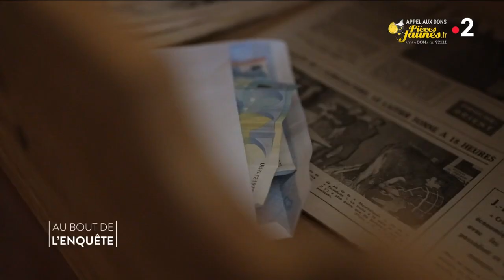Premières minutes Affaire Le Couviour, la haine en héritage - Au bout de l'enquête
Un riche industriel, une famille bourgeoise dont les membres se détestent, un cambriolage qui tourne mal… c’est un scénario digne des films de Claude Chabrol et pourtant ici, tout est bien réel.
Dans la nuit du 9 au 10 avril 2009, les époux Le Couviour sont victimes d’une agression dans leur superbe maison du Morbihan. Anne-Marie, la femme, ne survivra pas… Simple cambriolage ? Meurtre déguisé ou règlement de compte ? Au fil de leur enquête, les gendarmes vont être plongés dans les secrets d’une famille où tous se déchirent, et où tous les coups semblent permis.